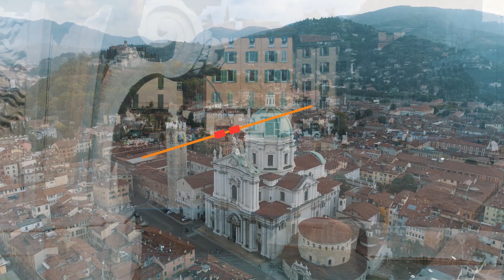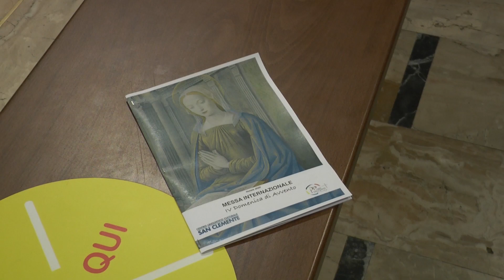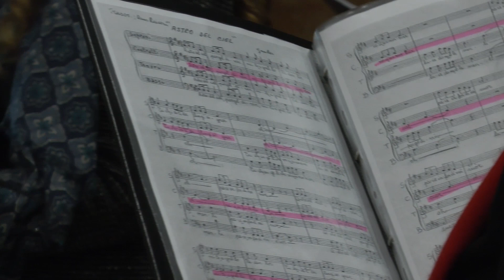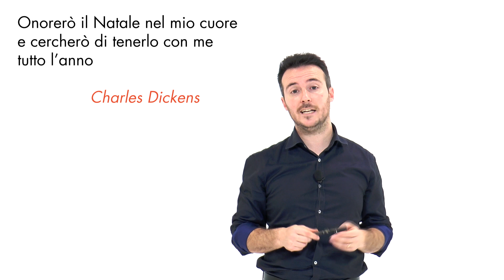La Buona Notizia I 27.12.2020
Guarda il magazine televisivo della Diocesi. La puntata del 27 dicembre si apre con la visita del Vescovo sui luoghi di lavoro a Verolanuova. Nel
secondo servizio, StartUpTV, la festa della fede. Il terzo è dedicato alla Messa internazionale del Centro San Clemente. Concludiamo con i presepi
Mcl. Le quattro parole sono con suor Italina Parente sulla Giornata mondiale della pace. Il commento al Vangelo è a cura di mons. Gaetano Fontana. La
Buona Notizia del 3 gennaio inizia, invece, con la Messa nella notte in Cattedrale, poi raccontiamo il Natale in parrocchia, in famiglia e con gli ultimi. Le quattro parole sono con don Roberto Ferranti sulla Giornata missionaria dei ragazzi